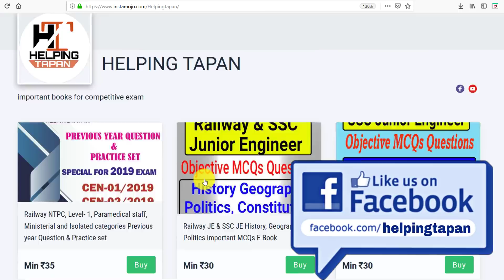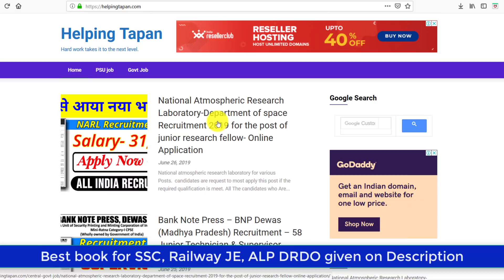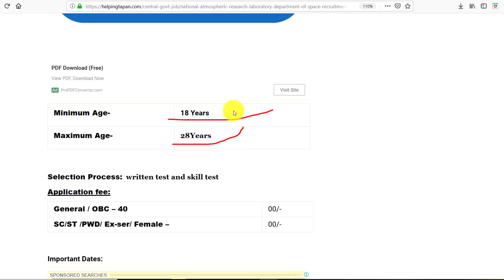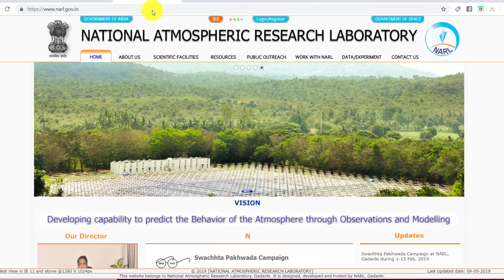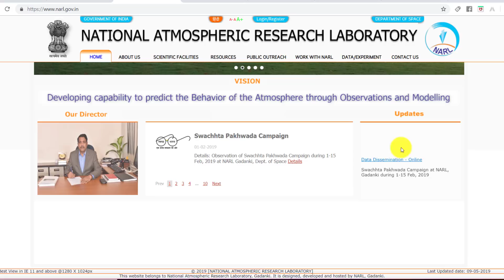NARL National Atmospheric Research Laboratory Recruitment 2019 For Various post || ISRO Recruitment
👉2- Download SSC JE & RRB JE History, Geography, Politics important MCQs E-Book

👉3- Download RRB JE Junior Engineer General science, MCQ Question E-Book

👉4- Download SSC JE Junior Engineer General science, MCQ Question E-Book

👉5- Download e-book for Railway Junior Engineer, ALP CBT-2 & DRDO Ceptam-9
1- Railway ALP CBT-2 Engineering Drawing and Science MCQ question E-book for All trade